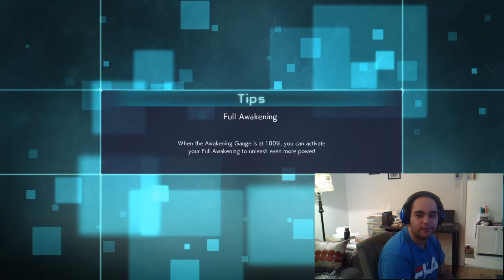Jump Force PS4 Gaming Part 1It was Awsome and im in luffy team!🤩🤩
This was the amazing vidéo I ever done and I still want to continue on this or even another vidéo😅But don't worry guys il do my best and don't forget to follow and subscribe.